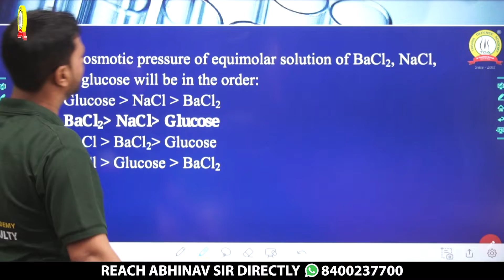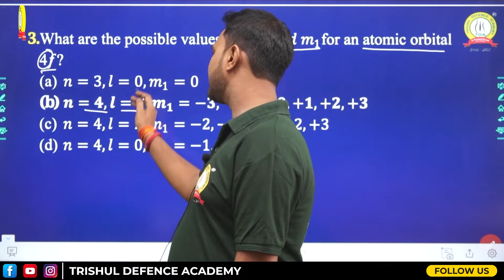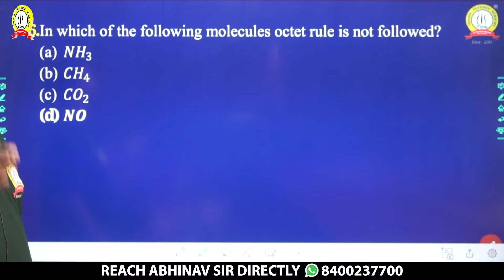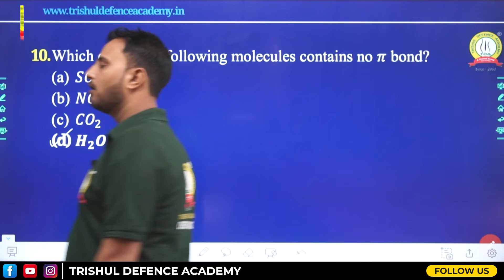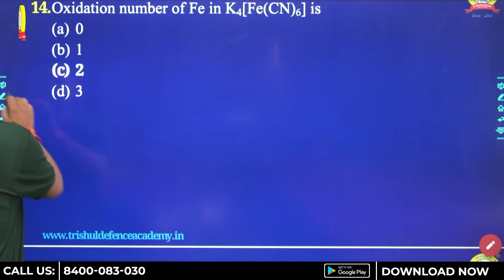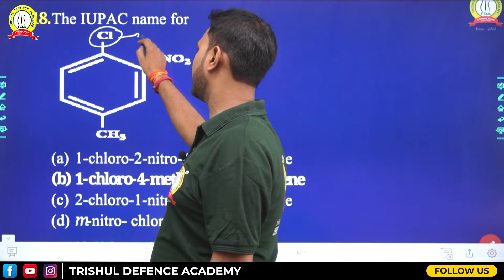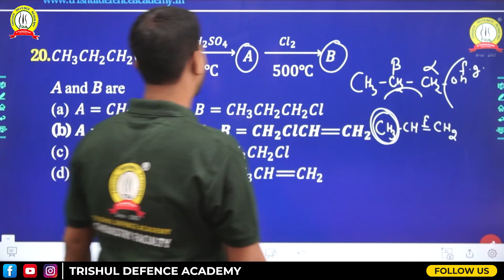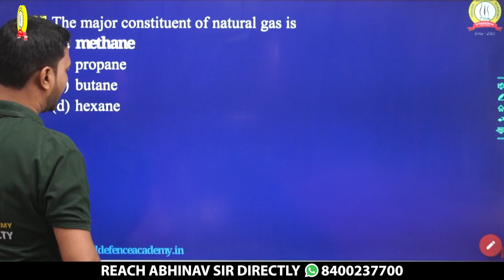MNS Chemistry Sample Paper | Important Questions for MNS | Chemistry Short Tricks for MNS 2020 Exam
Here, we are discussing most important MNS Chemistry Questions for MNS NEET 2022 Exam. Learn Chemistry Short Tricks for Crack MNS 2020 Exam.

Trishul Defence Academy is one of the premier Defence Coaching academies in India. Runs With The inspiration of Late Wing Commander Anoop Mehrotra (Ex NDA/Ex GTO), It is the best institute for the preparation of Defence Exams like NDA, CDS, MNS, AF X & Y, AFCAT, NAVY AA/SSR/MR, INET, ES, UES, IMA, OTA, JAG, SSC(Tech), JAG, Logistics, Various Service Entries and ICG.

Trishul Defence Academy was established by Wing Commander Anoop Mehrotra (Ex NDA/Ex GTO), Who had Served The Nation From 2004 to 2021 by Giving Excellent Results. The Candidates are Trained Under The Supervision of Ex-Service Men and Retired Armed Force Officers. Trishul Defence Academy has A Record of a 100% Selection Rate in the PABT/Computerized Pilot Testing System (CPTS).